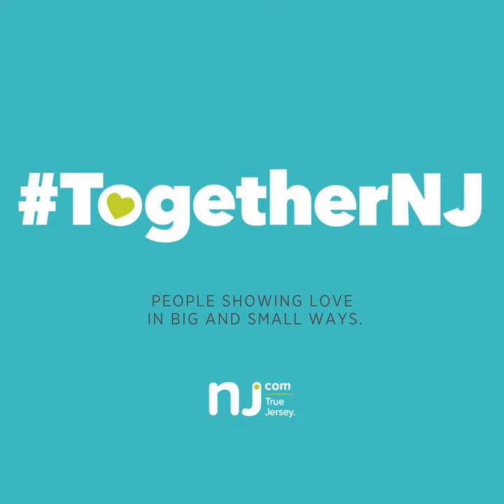BONUS: Wedding Baggage Claim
Dogs finding their forever home, a missing wedding dress, a 99th birthday celebration, an end to our lazy quarantine and an 11-year-old doing some good. In this bonus episode of the TogetherNJ podcast, Libby Cardone picks up our spirits with a few stories of people showing love in big and small ways.